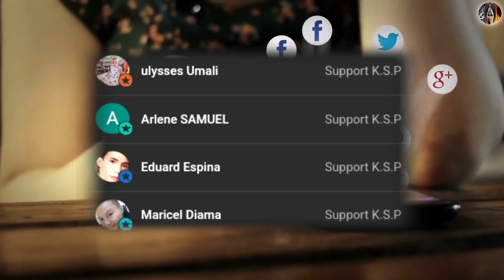KUNIN ITO SA BAHAY NG ANAY O TERMITE | KAPANGYARIHAN SA PANINIWALA